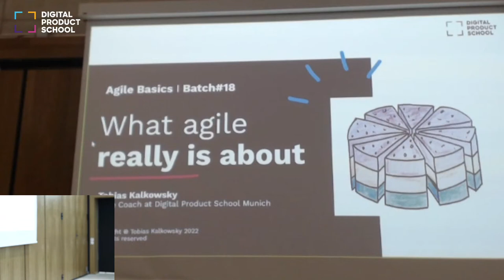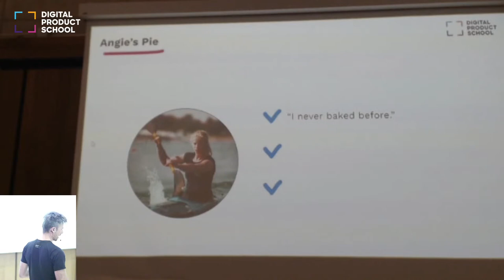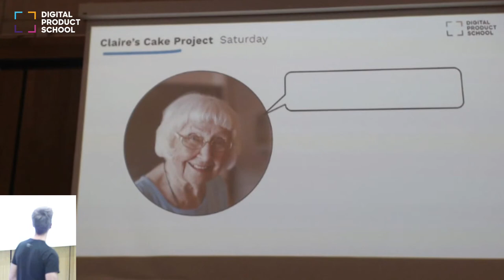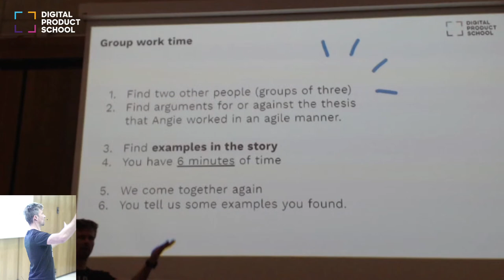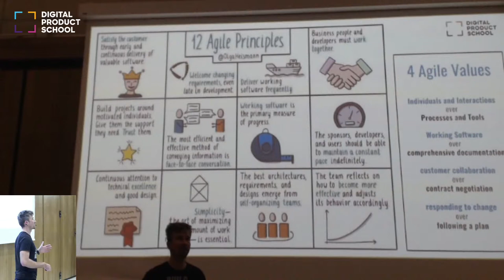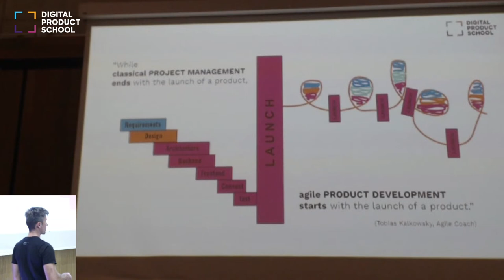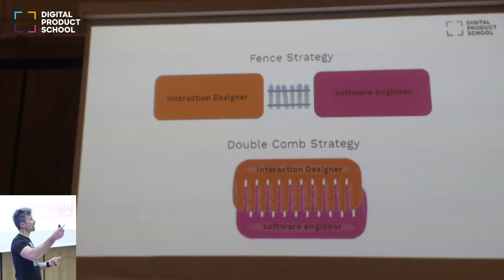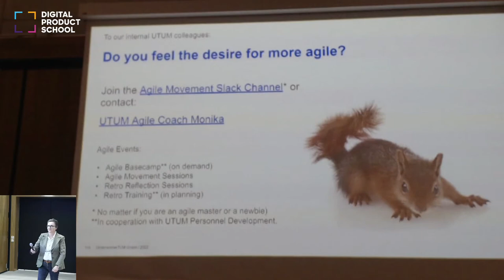What is »agile«? Why & when is working »agile« better than ordinary project management?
An open-to-the-public seminar about what it means to be, think, and work "agile" by Tobias Kalkowsky.

The essence:
In a complex environment, you cannot foresee the consequences of your actions. Once you accept that, you will probably plan small experiments to test your hypotheses. You decide your next steps based on the newly gained information and insights.

Learn about the agile methodology and how to work in iterations with weekly reviews, retrospectives, planning, and dailies.

You want to take part in DPS?
⭐ Gain real hands-on experience in digital product development
⭐ Work with reputable industry partners
⭐ Apply the latest tech & working methods
⭐ Work in a progressive start-up environment
⭐ Learn from experienced trainers & mentors
⭐ Improve users’ lives
⭐ Expand your professional network
⭐ Get a certificate for successful attendance
⭐ Participate FREE of cost

Apply now for our next batch!
👉 3 months, full-time!
💰 Free participation + payment of 1,000 EUR/month